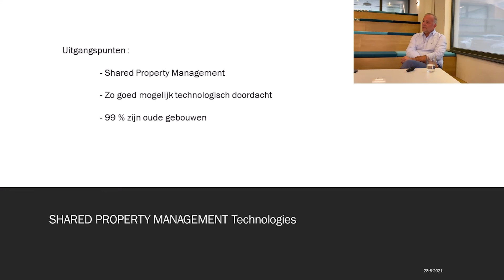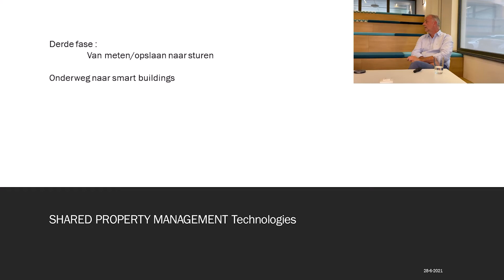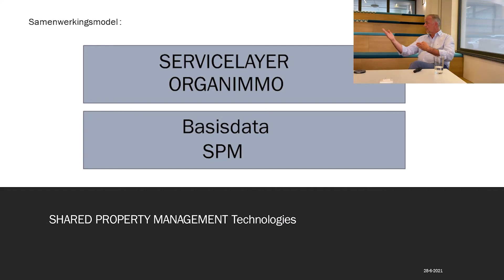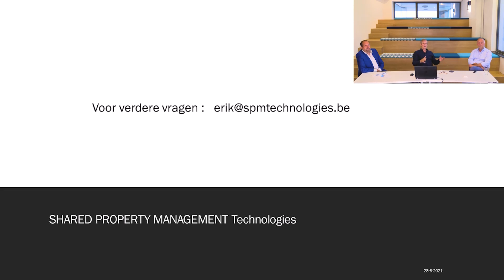ORGANIMMO & partners te gast bij APPARTEMENT.tv - 5 Erik Van Esbroeck - SPM Technologies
Digitalisering is ook eigendom beheren via (communicatie)technologie; bijvoorbeeld voor opname en melding van meterstanden. Internet of things is dan wel een modewoord, maar Erik Van Esbroeck geeft er betekenis aan.